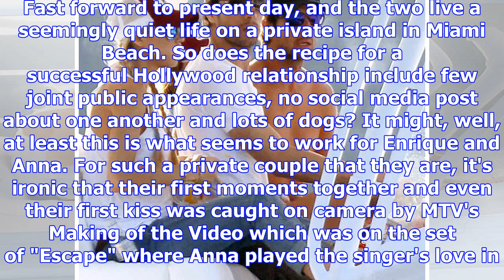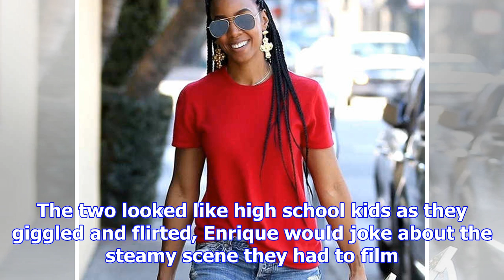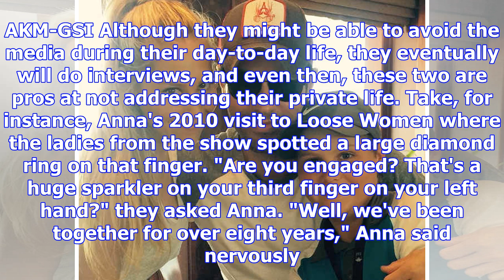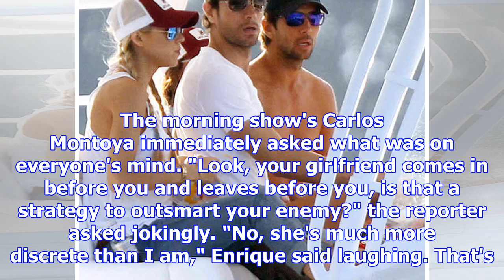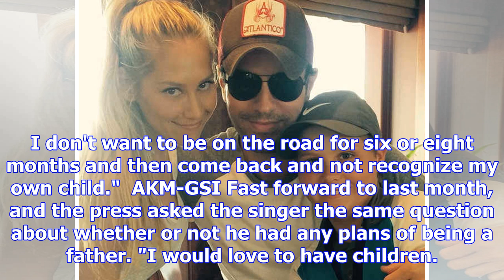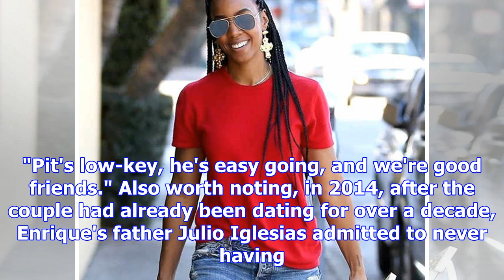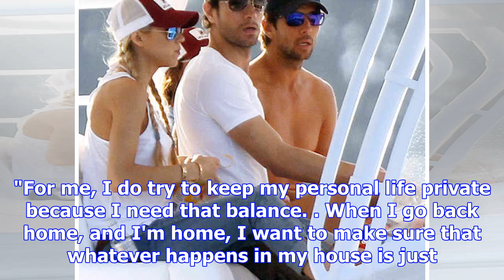Inside enrique iglesias and anna kournikova's under-the-radar 16-year relationship